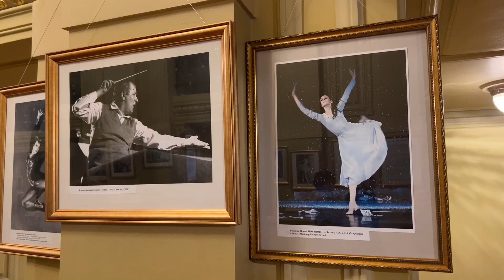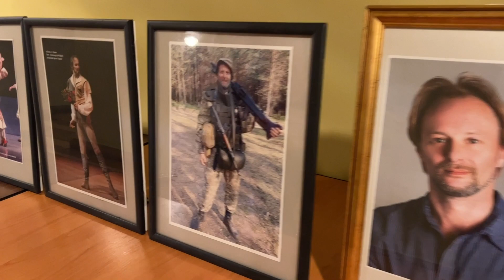“Fare opera e danza a Kiev al tempo della guerra”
Dall’inviato Giacomo Gambassi
Viaggio al Teatro dell’Opera di Kiev che resta aperto sotto i missili. Con gli allarmi il pubblico si rifugia nei seminterrati del teatro. La storia del ballerino ucciso al fronte